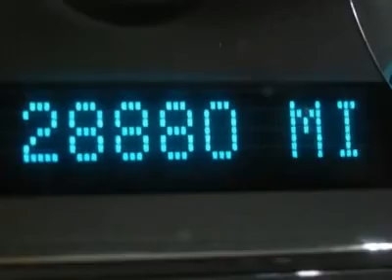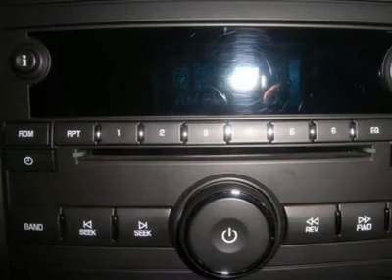2011 CHEVROLET HHR Lima, OH 00681R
2011 CHEVROLET HHR Lima, OH
Stock

GM Certified. Perfect SUV for today's economy! Plenty of room! Clean History Report, one owner. Want to save some money? Get the NEW look for the used price on this one owner vehicle. Previous owner purchased it brand new! It scored the top rating in the IIHS frontal offset test. GM Certified Pre-Owned means you not only get the reassurance of a 12mo/12,000-Mile Bumper-to-Bumper limited warranty, but also a 2yr/30,000-Mile Standard CPO Maintenance Plan, up to a 5-Year/100,000-Mile, $0 Deductible, Fully Transferable, Powertrain Limited Warranty, a 172-point inspection/reconditioning, 24/7 roadside assistance, Courtesy Transportation, 3-Day/150-Mile Customer Satisfaction Guarantee, 3 month trial OnStar Directions & Connections Service if available, SiriusXM Radio 3mo trial if available, and a complete CARFAX vehicle history report. Cute Vehicle need a good home. Very well mannered and rarely requires feeding! :) For 100 years; we have been your friends in the car business, right on the corner and always right on the price! Our mission is to provide our employees a place to work they enjoy and all the tools and training available in order to excel in what they do. We know that happy employees make for happy customers! We also wish you, our clients to enjoy the experience you have with us. We work hard to provide excellent service and value for your hard earned dollar. We not only Sell and Service NEW Cadillac and Chevrolet cars, trucks and SUV's but have some the finest, best reconditioned pre-owned vehicles around, many of which are backed by STRONG Manufacturer Certification programs.